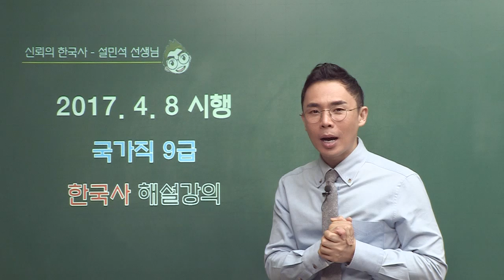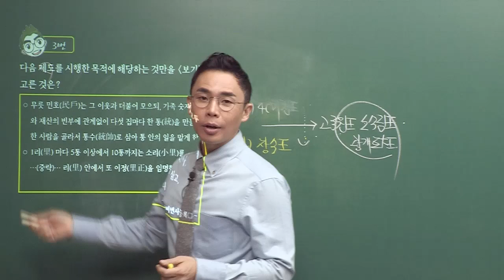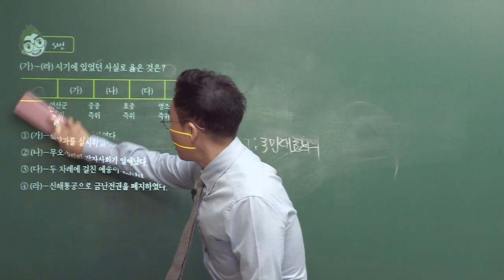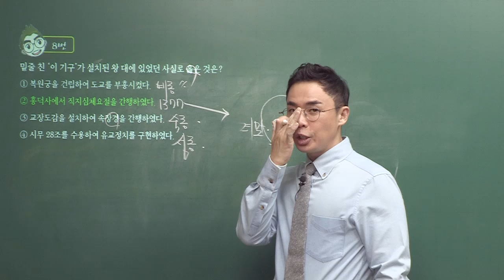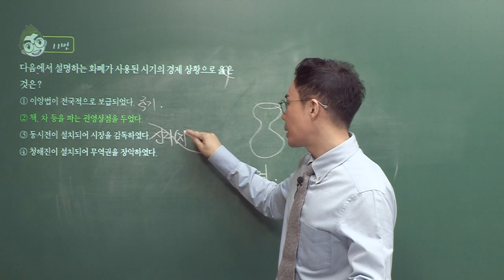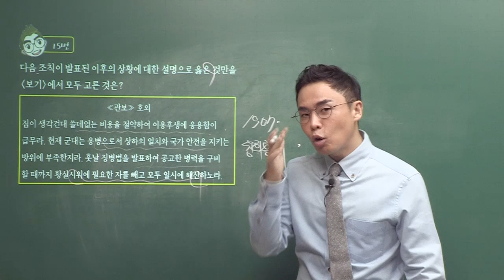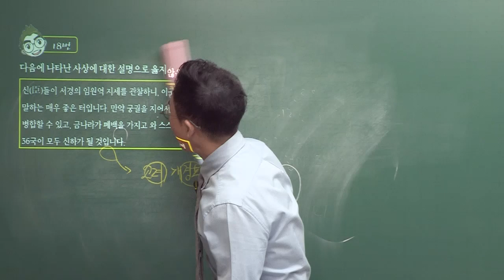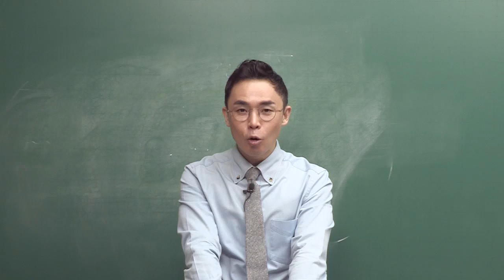[공무원한국사] 2017년 국가직 9급 공무원 한국사 해설강의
2017년 국가직 9급 공무원 한국사 해설강의